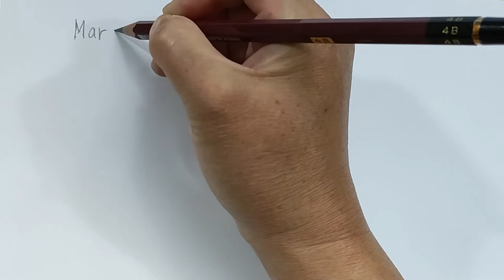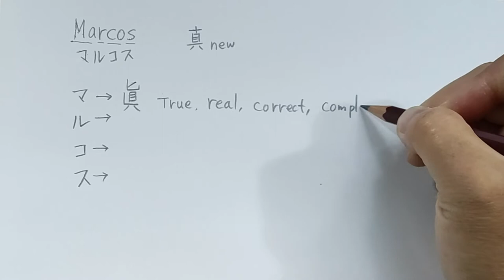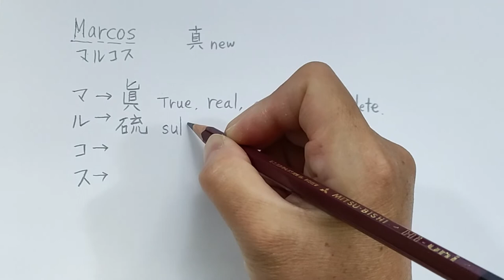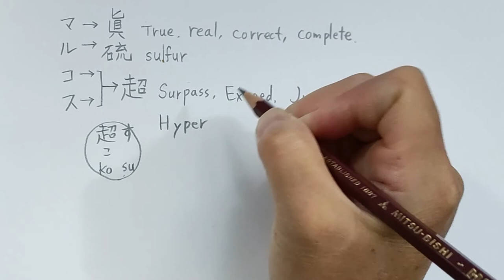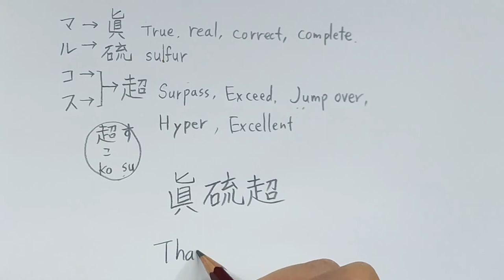Your Kanji Name / Marcos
Thank you for your comment,  Marcos (^。^)y-.。o○

(あなたの名前を漢字で)

Marcos
マルコス

マ➡眞, True. Real. Correct. Complete
ル➡硫,  sulfur, Cloudless sulfur butterfly
コス➡超, Surpass, Exceed. Jump over. Hyper
Excellent. Exceeding the limit.

眞硫超

Enjoy Japanese Culture  ^^) _旦~~